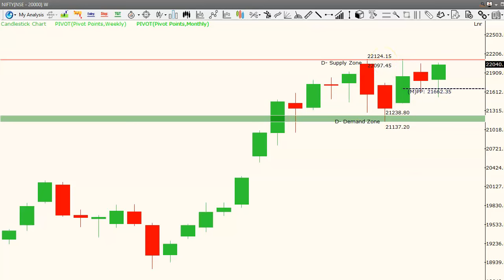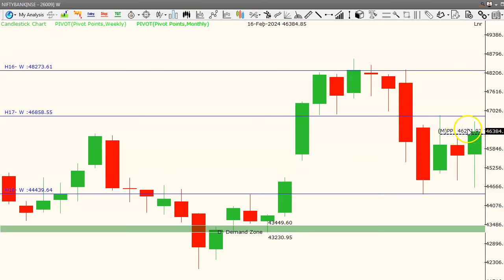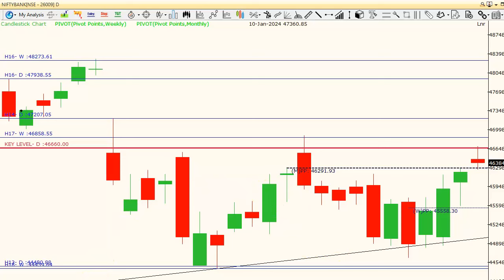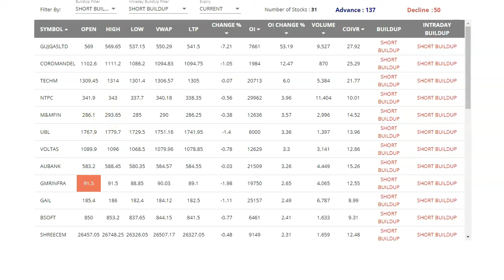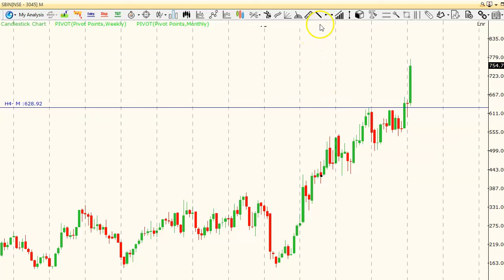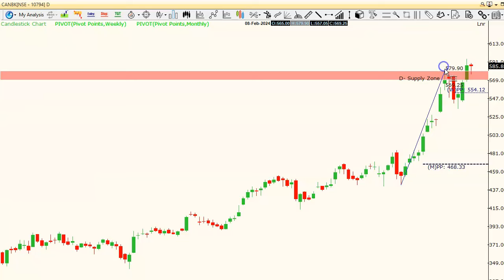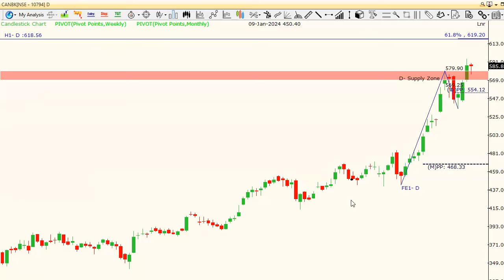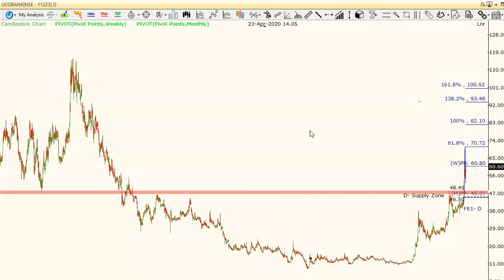Nifty, Bank Nifty Weekly Analysis, PSU Banks SBIN PNB UCOBANK CanaraBank టెక్నికల్ లెవెల్స్